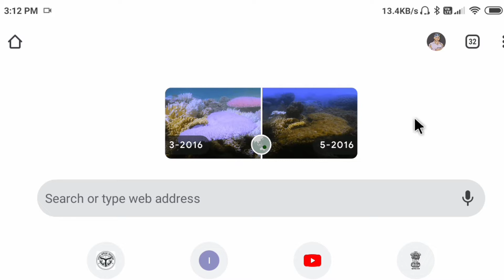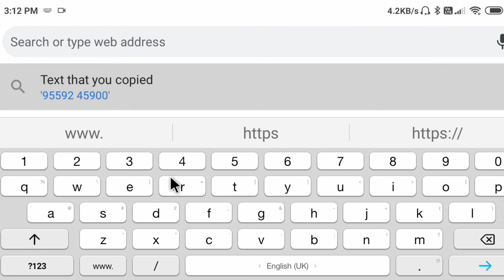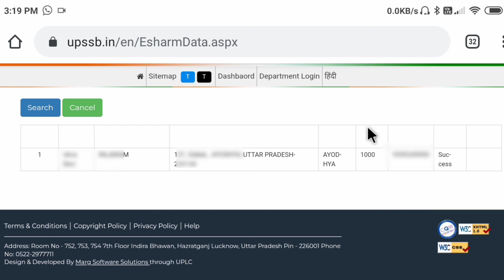ई श्रम कार्ड का पैसा कैसे देखें | e shram card 1000 rupees | e shram card ka paisa kaise check kare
Topic covered:-
ई श्रम कार्ड का पैसा कैसे देखें,
Shramik card ka paisa kaise dekhe,
labour card pahli kist,
isram card ka piasa,
e shram card kisat,
 e shram card 1000 rupees date e shram card pahli kist,e shram card,
e shram card kaise banaye,ashram, e shram card registration
 eshram,i shram e shram card kon kon bana sakta hai E Shram card instructions E Shram card bharan poshan bhatta E Shram Card se paisa kaise milega Labour card se 500 rupees kaise milege Shramik card ke fayde Labour card ke fayde eShram card ke fayde bharan poshan milega,